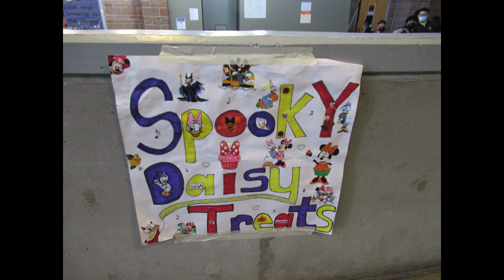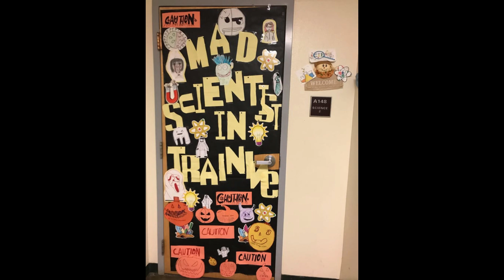My Video1 2 : JCMS FA BOO LOUS Halloween 2021